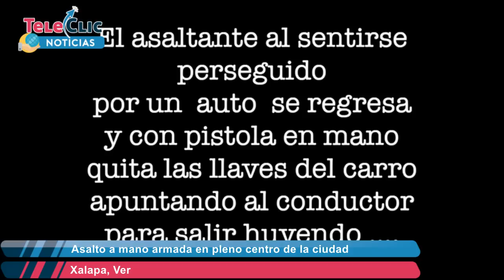Asalto a mano armada en pleno centro de la ciudad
Xalapa, Ver., 20 de febrero de 2019.- Envían video de asalto, la tarde de este martes en la calle Santos Degollado casi esquina con Xalapeños Ilustres. El ladrón, a punta de pistola, despojó de sus pertenencias a una pareja de la tercera edad que circulaba en un auto.